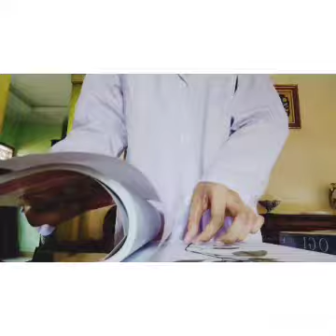Herbarium - Praktikum Botani || Farmasi Unila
Herbarium - Praktikum Botani Oleh Fadyla Amanda (Mahasiswi Prodi Farmasi Unila)